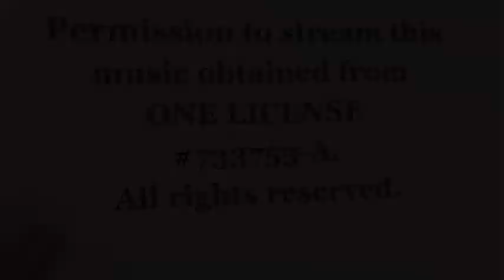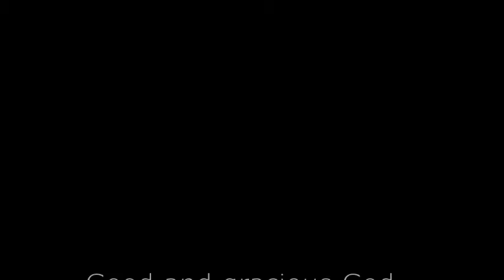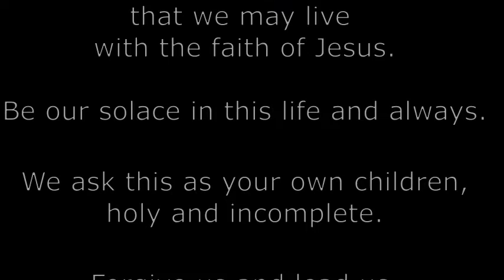4 18 2021